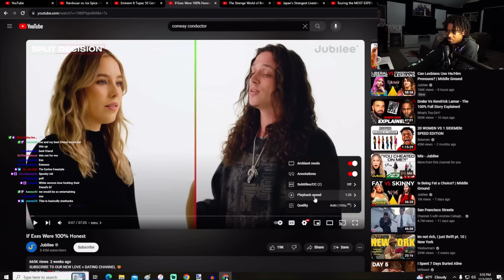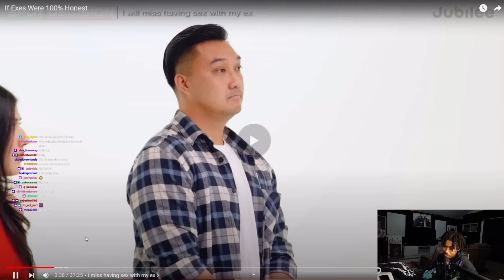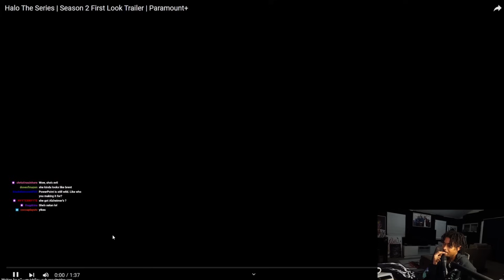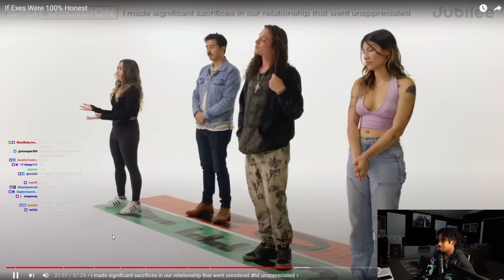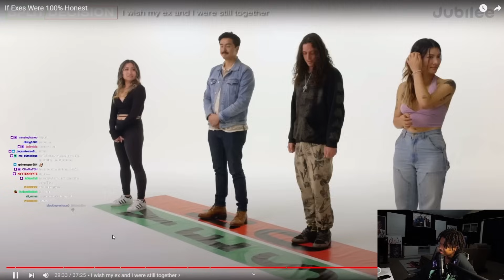Shawn Cee Reacts To Jubilee - If Exes Were 100% Honest